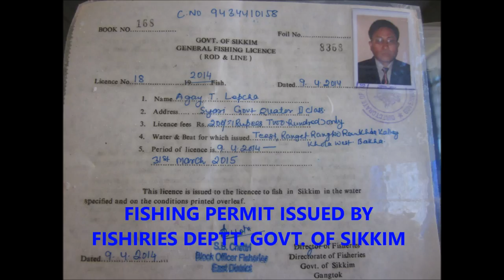FISHING IN SIKKIM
Film at river Tista Sikkim,  one of best fishing spot in Sikkim.